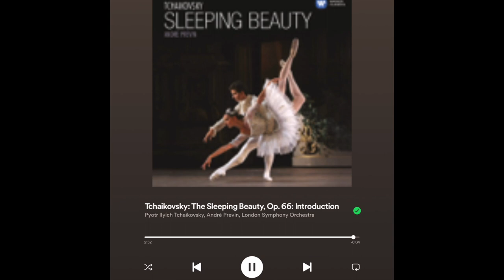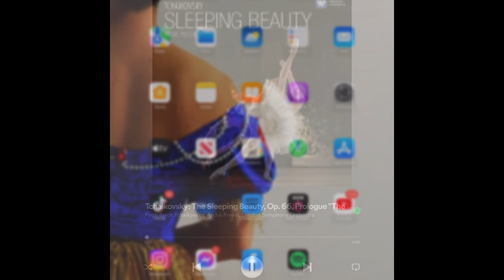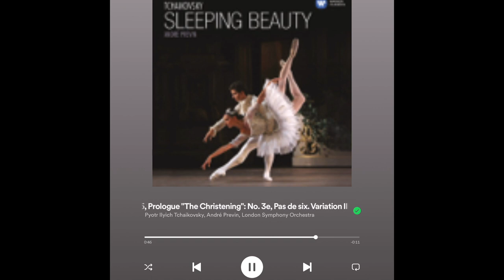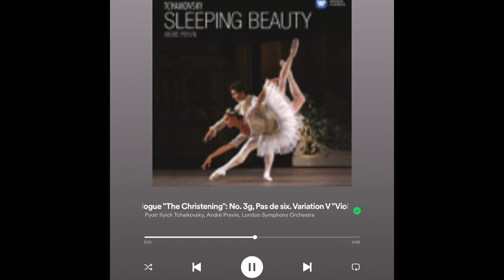Sleeping Beauty Music